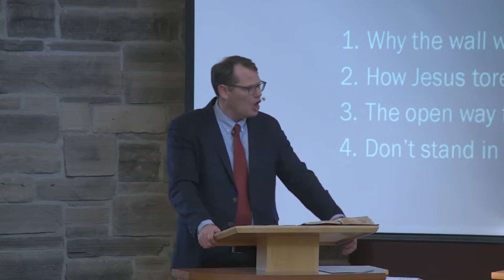[3min-message]Galatians3:27-29_Jesus tears down the Ancient Wall_Pastor Bruintjes(240225 AM)